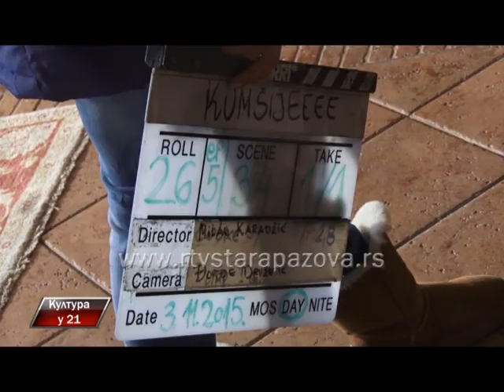Kultura u 21 237